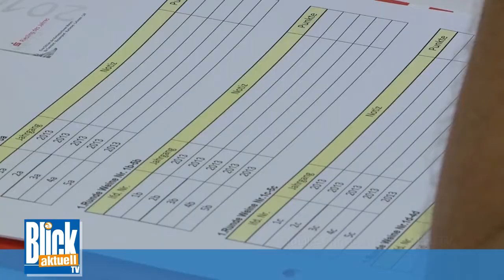06.09.2014 KSK Mayen sucht den Sparkassen-Riesling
Der zweite Wettbewerb zur Ermittlung des Sparkassen-Rieslings 2014 fand im historischen Gebäude des DLRG-Bildungszentrums in Lehmen statt. Wieder zeigte die Kreissparkasse Mayen Herzblut für die Untermosel und ihre guten Weine und hatte die Winzer der Weinberglagen ihres Geschäftsgebietes zum Weinwettbewerb eingeladen.